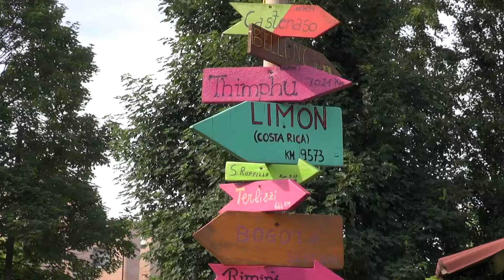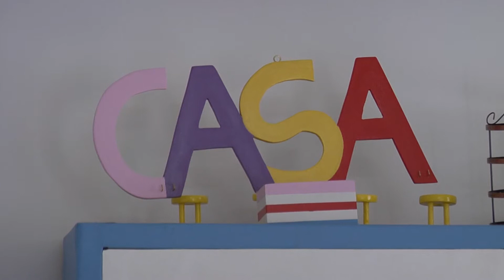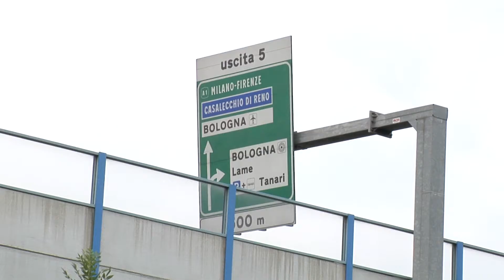Varco66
Rupe Arcoveggio-Varco66 è una struttura gestita da Open Group che offre accoglienza a donne e uomini che hanno problemi di dipendenze. E' un progetto terapeutico intermedio tra comunità di reinserimento e gruppi appartamento (modulo diurno e residenziale).